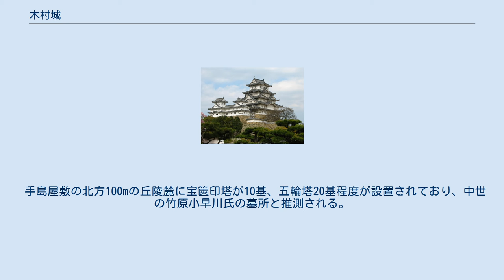木村城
木村城（きむらじょう）は、安芸国竹原荘（現在の広島県竹原市）に存在した日本の城。
 現在、城山と呼ばれる山の山頂から北へと伸びた標高150mの丘陵を中心に築城された。
本丸を中心とする南郭群と兵糧の段、馬返しの段を中心とする北郭群によって構成されている。
周囲には堀切から竪堀、畝状竪堀が備えられ、井戸も3つ確認されている。
うち1つは現存しており、井戸内部は石積みによって堅固に構築されている。
 正嘉2年（1258年）、小早川政景が、都宇・竹原荘、沼田荘梨子羽郷の一部を分与され、木村城を築城して居城とした。
 天文10年（1541年）、武田氏の佐東銀山城を毛利元就と共に攻めていた竹原小早川氏の当主、小早川興景が陣中で病没し、興景の夫人が元就の姪（毛利興元の娘）であった縁で、元就の三男隆景が天文13年（1544年）、竹原小早川家を相続し14代竹原小早川氏当主として木村城に入城した。
そして天文20年（1551年）、隆景は沼田小早川家を相続して高山城に移った。
 その後も城は維持されたと考えられるが、廃城年は不明である。
 木村城から賀茂川を挟んで対岸に、手島屋敷と呼ばれる中世の居館跡が存在する。
間口約50m、高さ3mの石垣が残存しており、石垣の両隅は枡形が切られている。
かつては「西殿屋敷」「西の殿屋敷」（にしんどんやしき）と呼ばれていた。
 竹原小早川氏が竹原を去る時、竹原小早川家の家臣であった手島氏がその屋敷と居館を受け継いだと言われている。
中世城館調査では竹原小早川氏の「居館候補地」として挙げられている。
 手島屋敷の北方100mの丘陵麓に宝篋印塔が10基、五輪塔20基程度が設置されており、中世の竹原小早川氏の墓所と推測される。
墓所の上にある尾根には小早川興景夫婦の墓とされる2基の宝篋印塔が残っている。
この他、竹原小早川氏菩提寺の法常寺跡（三原市西町）にも宝篋印塔や五輪塔の一部が残っている。
 木村城がある山の西麓に、慶長2年(1597年)創建で、小早川隆景を祭神とする小早川神社が鎮座している。